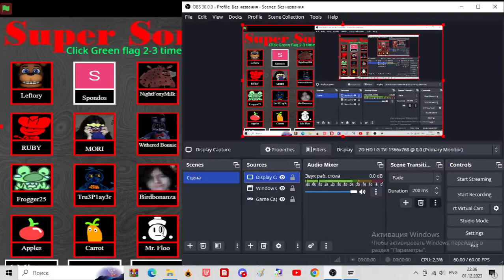super something night - freaky 19 completed